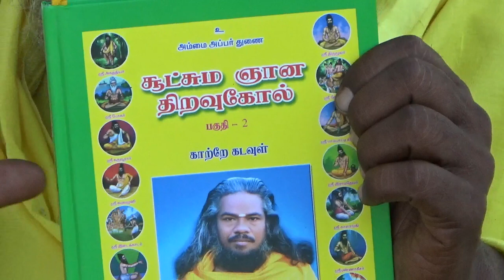நீண்ட நேர தாம்பத்தியத்திற்கு...! (சதுரகிரி சித்தர் 9994217789, 9751285187)